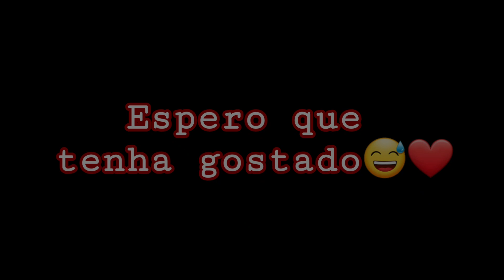Uma edit pra uma de minha parceiras (≧∇≦)/❤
➷thundershock